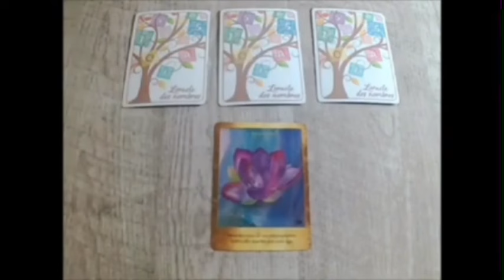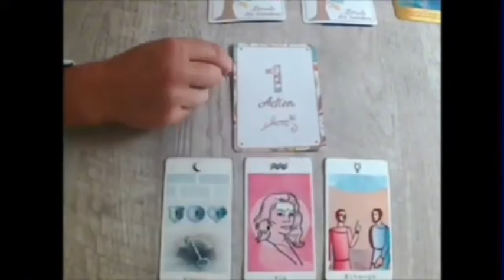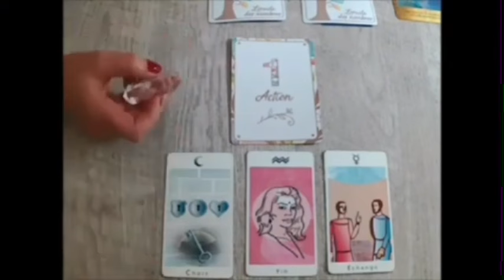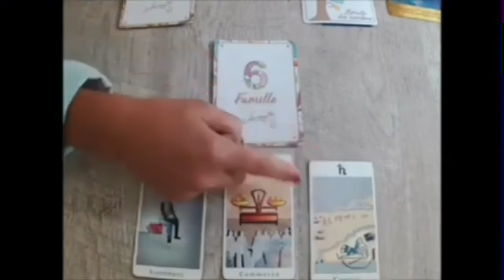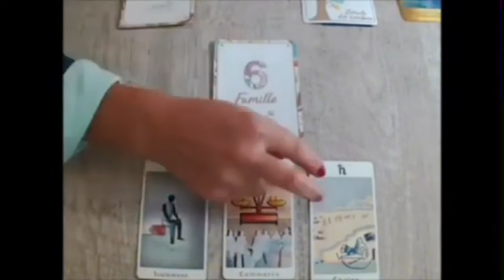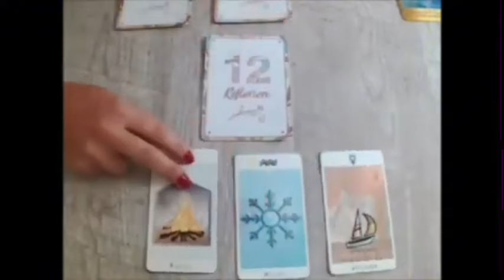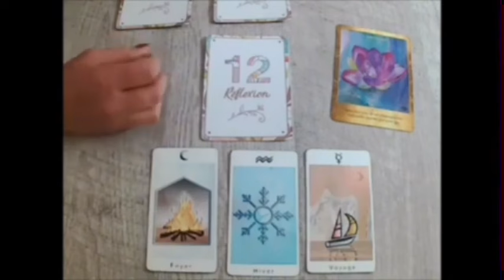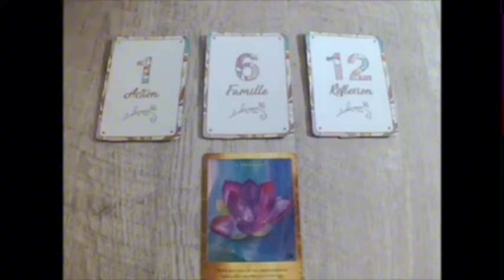VERSEAU⚠️CETTE PERSONNE EST SUR LE POINT DE VOUS TRAHIR🔞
Poissons, Bélier, Cancer, Capricorne, Gémeaux, Lion, Balance, Verseau, Sagittaire, Scorpion, Taureau, Vierge, Scorpion, Horoscope,Août2024,amour

Verseau Août 2024 Lecture du Tarot de l’Amour
Lecture du Tarot de l’amour
Verseau 2024
Verseau aujourd’hui